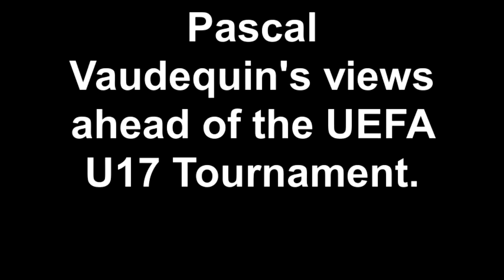Pascal Vaudequin's views ahead of the UEFA U17 Tournament.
THE Northern Ireland U17 boys travel to Belgium this week to compete in the Elite stage of the UEFA European U17s Championship.  In their opening game, they will face the might of England followed by a game against Spain and finally, the mini tournament hosts, Belgium